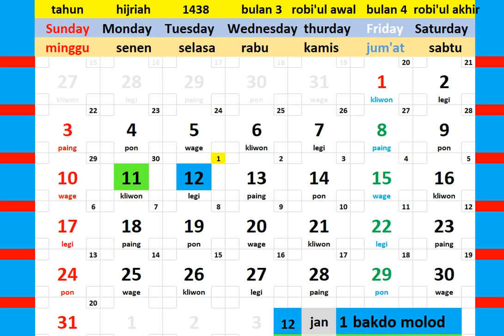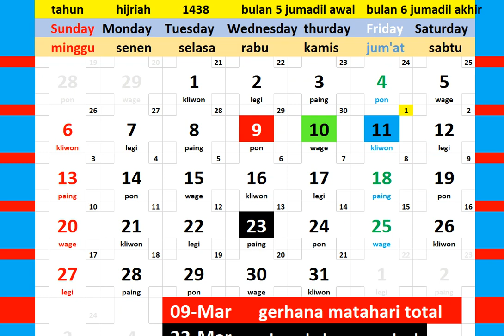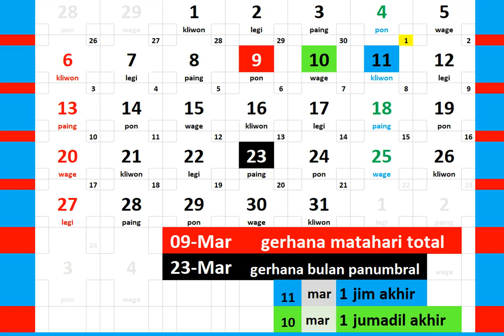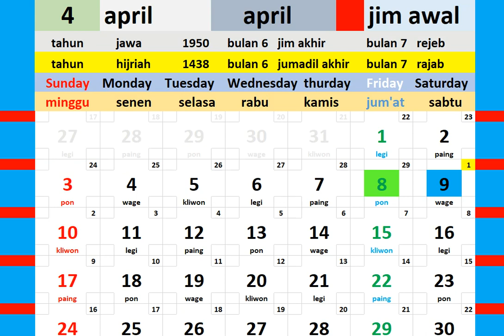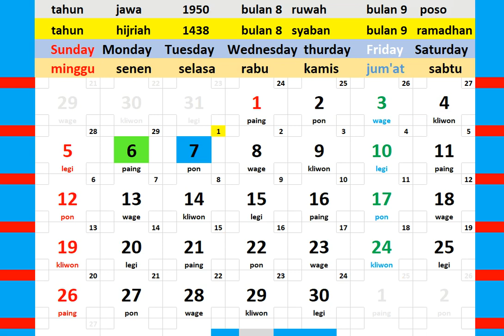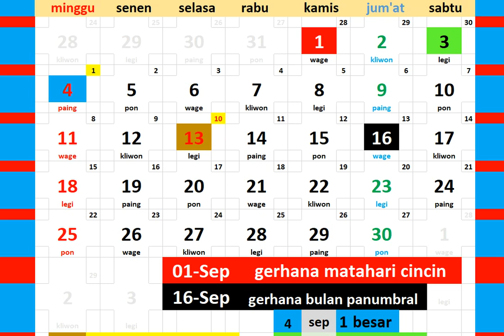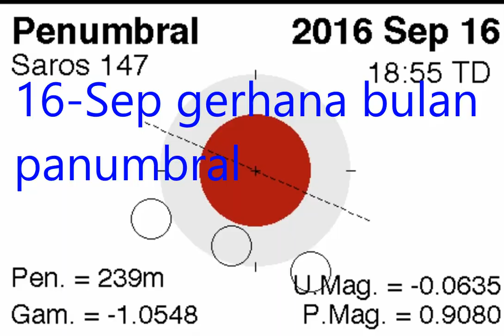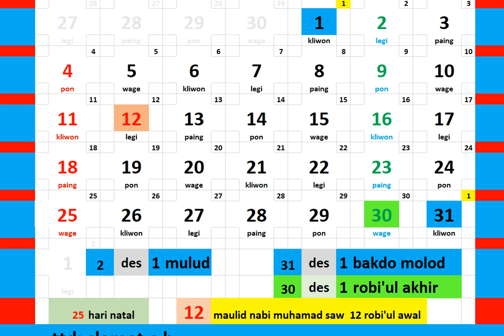kalender tahun 2016 lengkap weton dean pasaran + gerhana